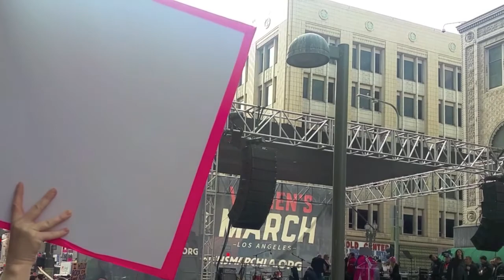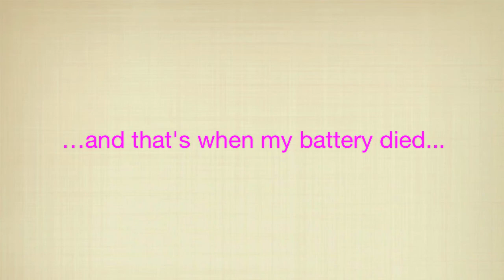Women's March L.A. 012117: a few highlights from Broadway & 6th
A no-budget smart phone spontaneous guerilla documentationary video record of the portion of the Women's March L.A. that I experienced on Saturday, Jan. Come with me as I wend my way through the extraordinary crowd all the way up to the stage at Broadway & 6th. "Now, from the bottom of both hearts beating inside my miraculous female body, I want to thank our new president. You just started the revolution!" - Natalie Portman